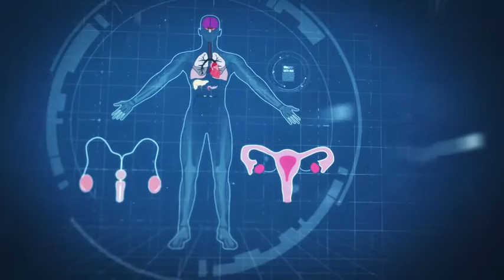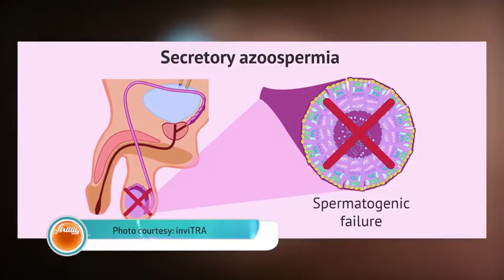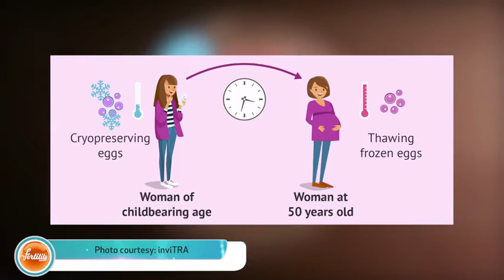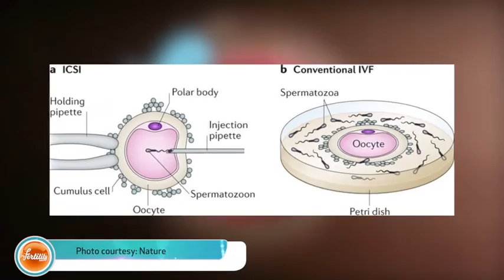Modern Trends in Assisted Reproductive Technology | My Fertility Path (Eps 4 Full)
SN 1 EP4
Nse Ikpe Etim hosts My Fertility Path, a show that addresses diverse topics surrounding infertility. Today we discuss 'modern Trends In Assisted Reproductive Technology'.

The intent of the show is to share real stories about infertility, the struggles and the treatment options available.

Showing on EbonyLifeTV on DStv channel 165 and on all StarTimes bouquets channels (DTT 189 & DTH 191)